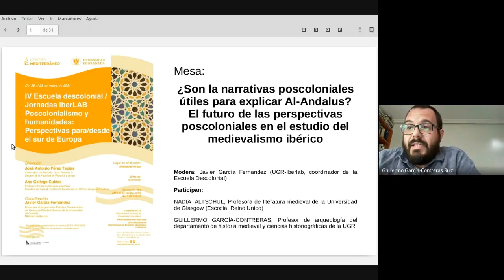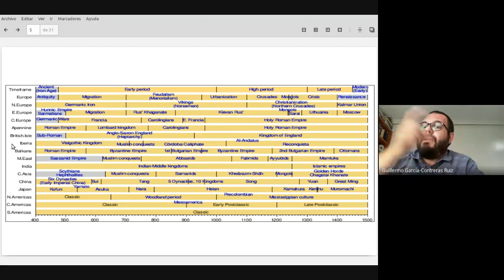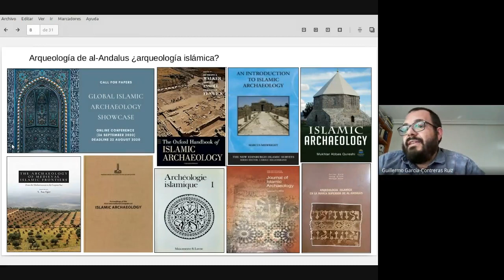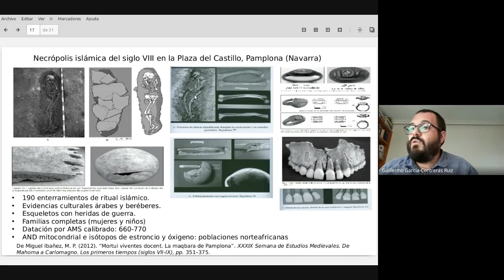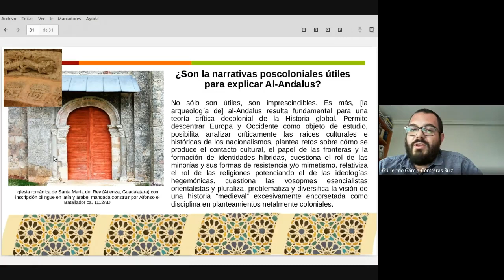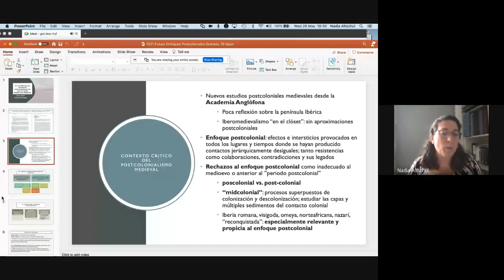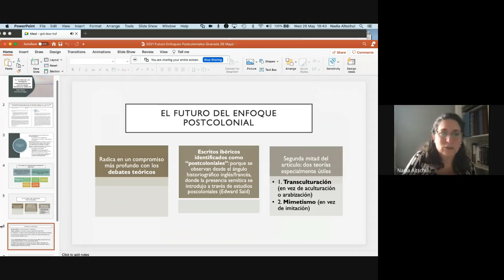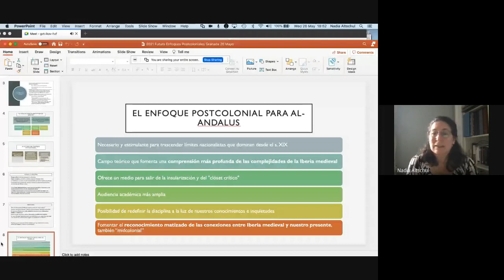¿Son la narrativas poscoloniales útiles para explicar Al-Andalus?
Mesa: ¿Son la narrativas poscoloniales útiles para explicar Al-Andalus? El futuro de las perspectivas poscoloniales en el estudio del medievalismo ibérico

Nadia Altschul, Profesora de literatura medieval de la Universidad de Glasgow (Escocia, Reino Unido)
Guillermo García-Contreras, Profesor de arqueología del departamento de historia medieval y ciencias historiográficas de la UGR

JornadasIV Escuela descolonial / Jornadas IberLAB Poscolonialismo y humanidades: Perspectivas para/desde el sur de Europa